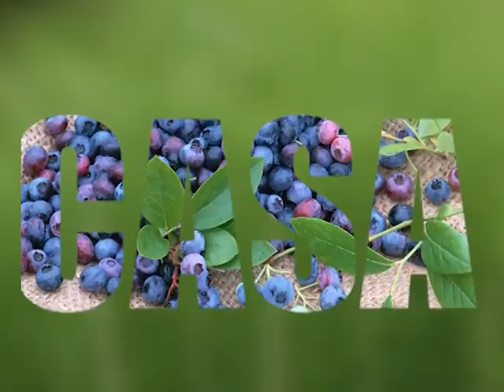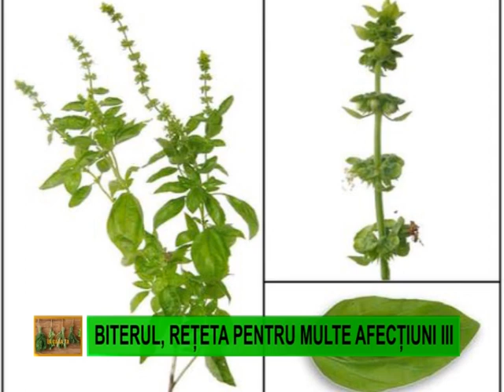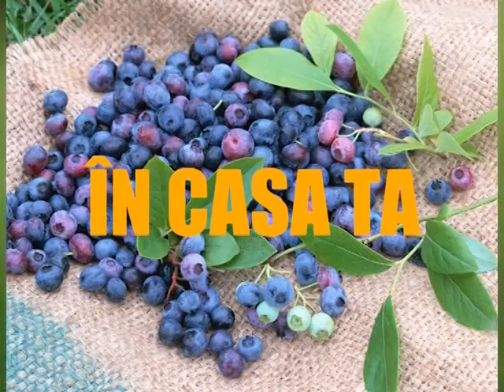Doctorul Naturii – Bitterul, rețeta pentru multe afecțiuni III